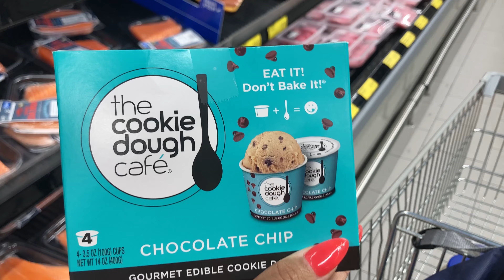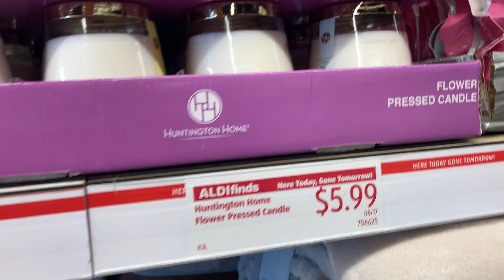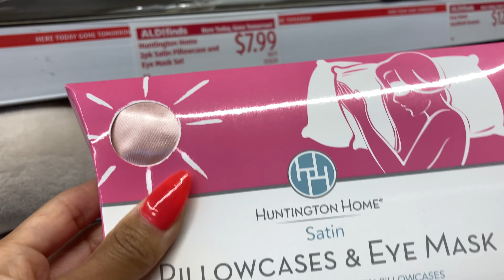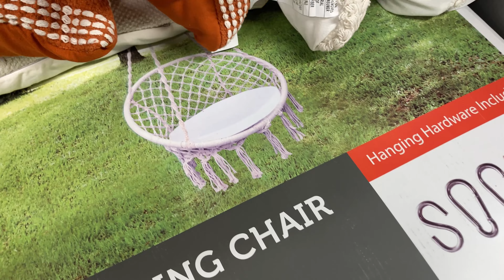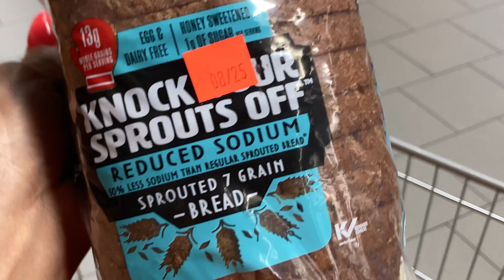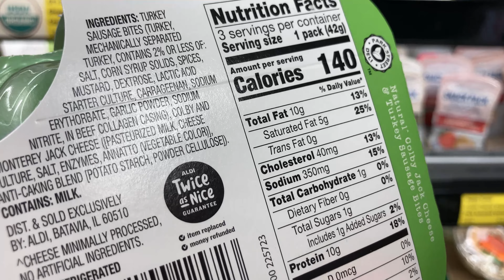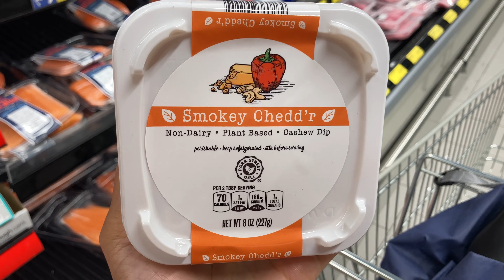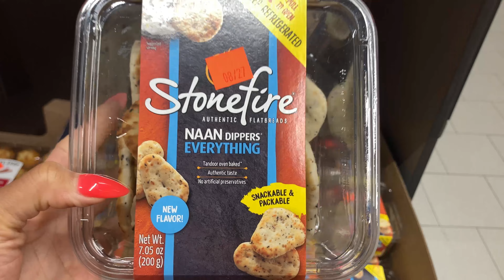New ALDI Candles + Desserts |Weekly ALDI Grocery Haul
Shop with me in this August 2022 grocery vlog, I’m doing my weekly grocery haul at ALDI. It’s been a while since I’ve been in ALDI’s ALDI Find section. No big candle mark downs this week at ALDI and not many sales in ALDI Finds either, but there are new candles that smell amazing. Also check out the fresh pressed juices from ALDI, the prices are great. New ALDI Finds this week: countertop kitchen ice maker, ice cream, pork rinds, snacks, charcuterie spreads, and more.

If you need outdoor items, ALDI has everything you need for your next picnic/outdoor cookout and BBQ with some items being marked down as well. ALDI has new candles every week. Explore ALDI with me for new finds, sale items, candles, outdoor items, and great food items for the low. I’m going to Whole Foods afterwards for more snacks, so pay attention to my Whole Foods cart haul shorts.

As always ALDI has plenty of both healthy and tasty snack options, new vegan meal options, some gluten-free snacks that I recommend, canned kombucha, and red bag chicken.

14K Gold Plated Tennis Necklace
Van Cleef Bracelet dupe